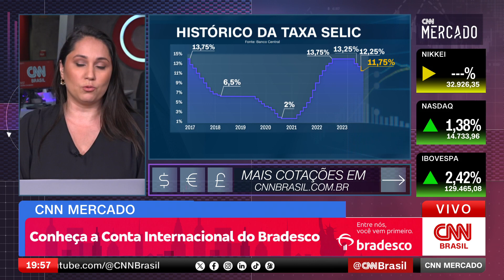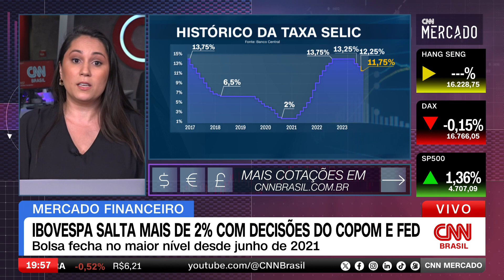Ibovespa salta mais de 2% com decisões do Copom e FED | CNN MERCADO - 13/12/2023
O Ibovespa saltou mais de 2% e encerrou o dia aos 129 mil pontos, maior patamar desde junho de 2021. O dólar perdeu força frente ao real e caiu quase 1%, negociado a R$ 4,92. Confira as principais informações da economia na última edição do dia do CNN Mercado, com Gabriela Prado.